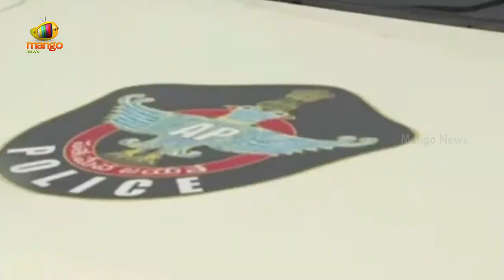AP CM YS Jagan Launches Disha Patrolling Vehicles at Vijayawada | AP Latest News | Mango News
AP CM YS Jagan Launches Disha Patrolling Vehicles at Vijayawada.